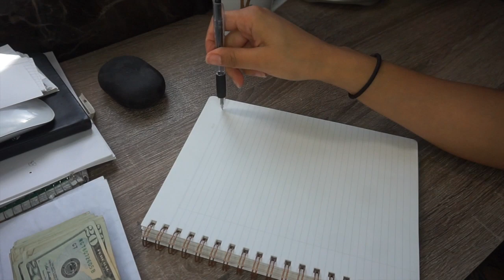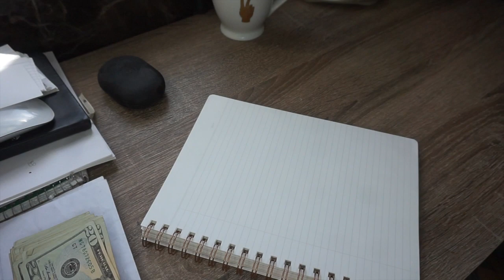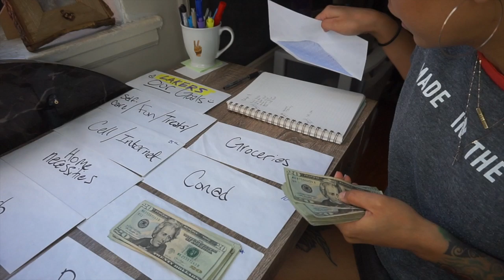How I Budget & Save Money! Envelope Method 💲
Hi growgang! So today we're talking about how I budget and save money using the envelope method! I've learned about this for years from people like dave ramsey, and I think cash stuffing and sinking funds are all great ways to save money and budget!

TIMESTAMPS:
0:00 Intro! Welcome
1:40 BUDGET
3:35 ENVELOPE METHOD
4:49 EXPLAINING WHAT IT IS/ WHY I DO IT
6:49 HOW I DO IT EXACTLY - STEP BY STEP

Hi Grow Gang! 🌱 Here on my channel we discuss all things self-help, self-love, & personal development! Discussing how to become your higher-self is definitely one of my passions, and there are so many ways to do that! I hope you join me on this journey to becoming my highest, best self!